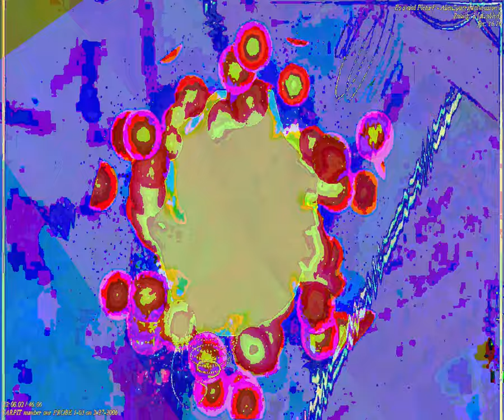[EPILEPSY WARNING] Movie 23 09 19 21h00m30s